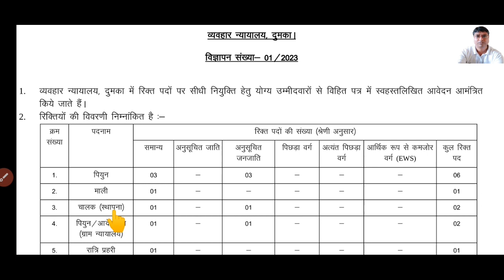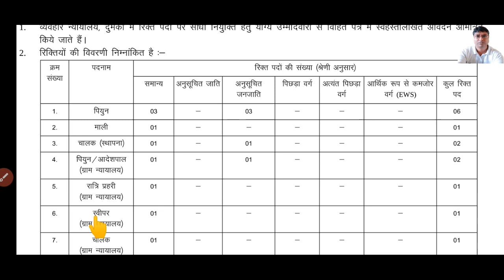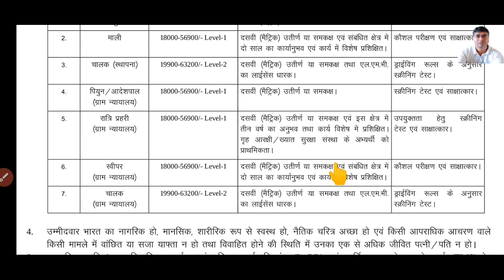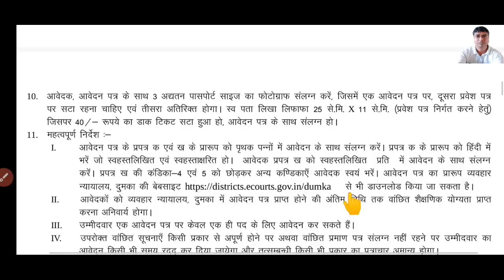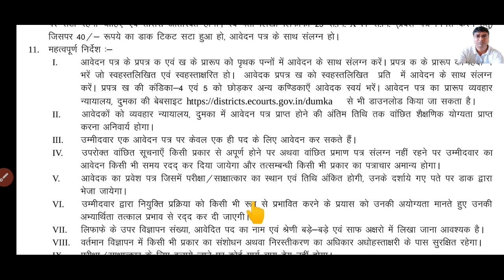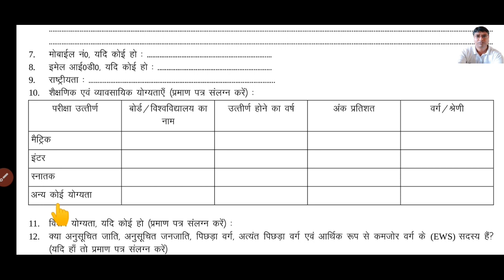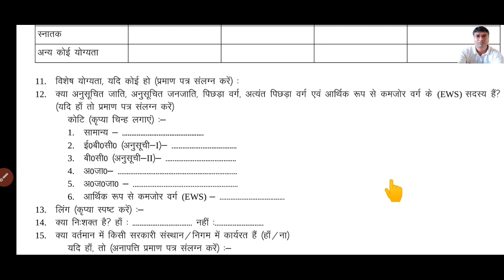व्यवहार न्यायालय : मैट्रिक या समकक्ष पास अभ्यर्थियों के लिए सुनहरा अवसर Civil Court Recruitment 2023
झारखंड में TGT-PGT शिक्षकों की बंपर बहाली,शिक्षा विभाग ने जारी किया महत्वपूर्ण नोटिस वेतनमान, योग्यता

jharkhand niyojan niti latest news jharkhand high court hearing today news
jharkhand niyojan niti supreme court hearing latest news today
jharkhand tgt result update
jharkhand tgt teacher update today
jharkhand tgt latest news today
jharkhand tgt prt latest news high court
jharkhand tgt prt latest news high court order
jharkhand tgt prt latest news jharkhand high court hearing update today
jssc panchayat sachiv pending result
panchayat sachiv
panchayat sachiv pending result update